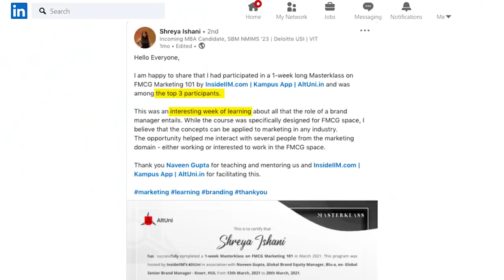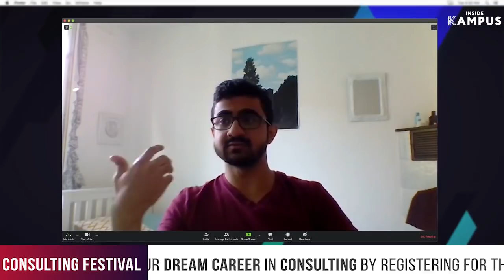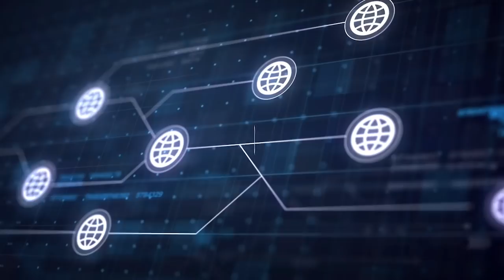From A Sarkari Naukari To Masters In The Netherlands, Ft Uttam P., TU Delft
As the rush on the heads of the students who are seeking admissions into various foreign universities is building up, this time the dilemma is 2x times more, as there is an additional parameter they have to consider i.e. the COVID effect. With online classes going on, the unstable job market has been worrying every single applicant right now as their return on investment is at stake. So in today video we bring it to you Mr. Uttam C. Padmanaban from TU Delft, Netherlands.

Uttam takes us through the journey of a mechanical engineer turned into an aerospace engineer. He also touches upon various important topics like what are the deciding factors for the application, the job market for international students, and also whether this is the right time to go for masters from international universities or not.

Watch this interview to get yourself a fresh perspective to the international job scenario.

Key Takeaways -
- Importance of internships in your profile
- How to make full use of your engineering years
- Application timeline and consultant myths
- Importance of grads & SoP's guidelines for the student
- Europe as a job market for international students.
- Whether to take admission during COVID 19 or not.